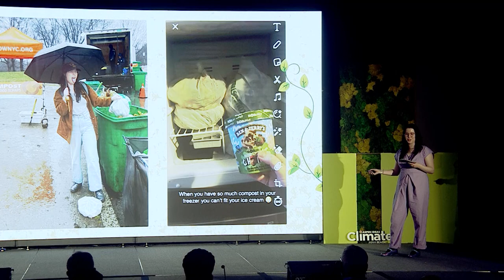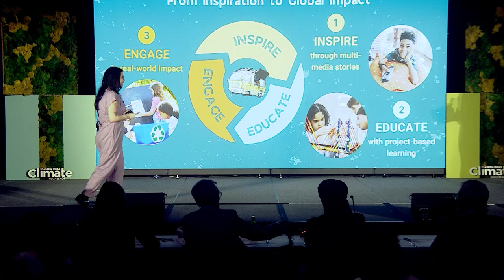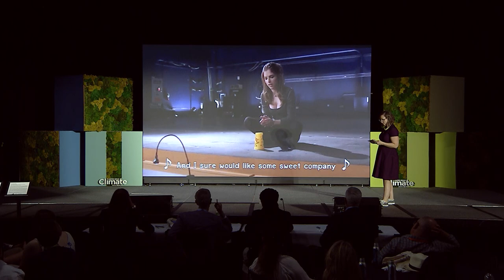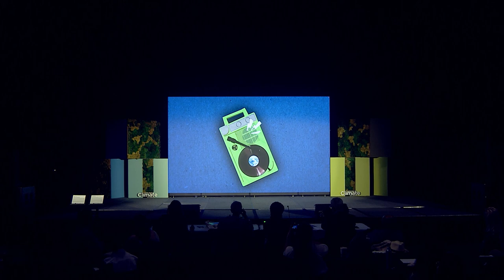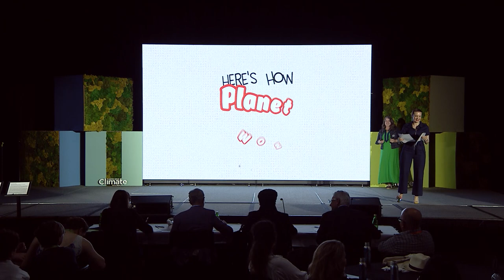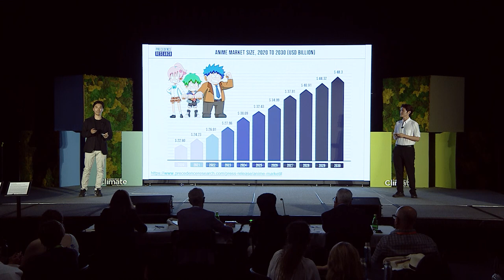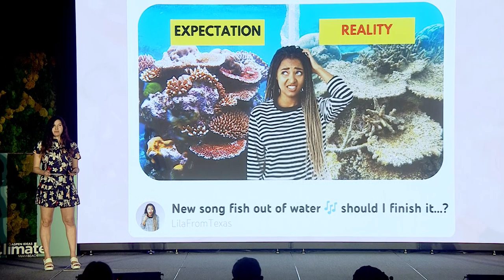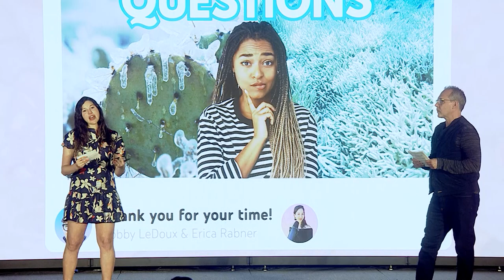Lights, Camera, Climate Action! Planet Media Pitch Fest at Aspen Ideas: Climate 2024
Storytelling, music, animation, and podcasts! Watch the magic of innovative content being born as creatives pitch their ideas to a panel of Planet Media judges, each hoping to launch short-form content aimed at helping kids understand climate change.

Now in its third year, Aspen Ideas: Climate is co-organized by the Aspen Institute and the City of Miami Beach. In addition to plenary sessions, breakout discussions, announcements, and private roundtables, the event features a tech expo and career fair, a climate solutions showcase, a public arts program, and excursions.